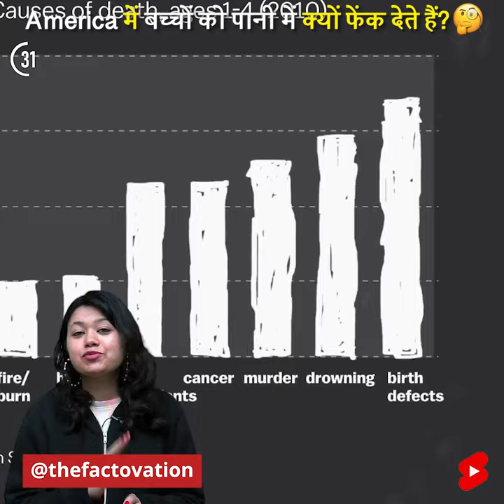America में बच्चों को 🌊 पानी में क्यों फेंक देते हैं? 😰| Factovation | Purnima Kaul